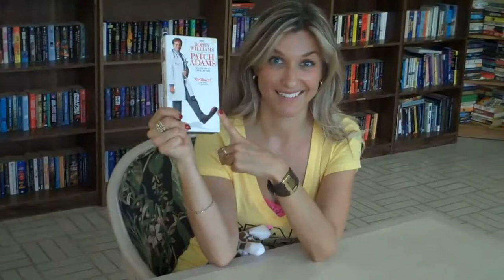The Personal Shrink of Helena Summer Medena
Imagine Having the Ability to Get What You Want from Men.

★WOMAN UP MANUAL★
Helena Summer has personally picked 4 top strategies to help you create satisfying relationships with men, and get what you want.

★★★ HEALING APOLOGY FORMULA ★★★
Every human is a mess. We do silly things. We make mistakes. We ruin our connections and relationships and we don’t know how to clean it up. This 5-step Healing Apology Formula Video Course can help you repair even the greatest of troubles.

If you liked this video, you'll love these ones:
• How to program your mind to be positive, optimistic, and calm

 • LOVE RECIPE: How to shift from Masculine to Feminine energy after work

• What to say when he is checking out other women in front of you

 • How to start dating again after being single for a long time

✉  JOIN MY LOVE BITES NEWSLETTER  ✉
This is the best way to have Love Gold delivered to your inbox, in small Delicious Bites. It will help you be inspired, encouraged, and supported in your relationship As a gift, you get THE ANSWERS to the most asked Love Questions Join

If you want to do great things you need to have a great environment.

Leave a comment on this video and you will get my personal response.

Stay Delicious!
Helena Summer

PS. If you are wondering WHY you have relationship problems, there are only 5 reasons for it. ONLY 5!